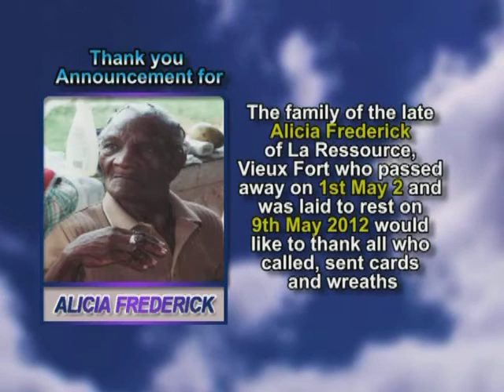Alicia Frederick thank you